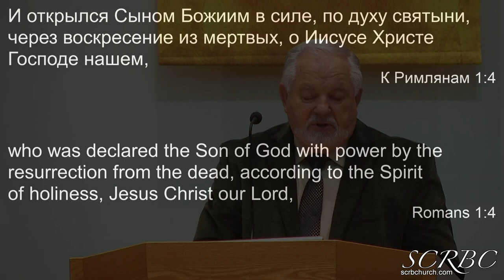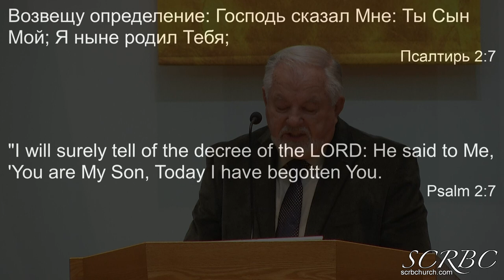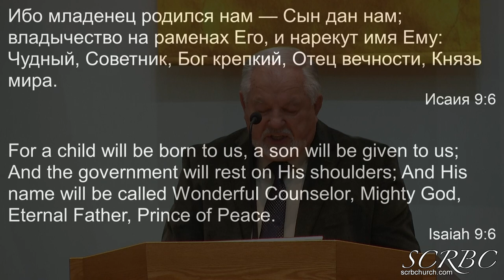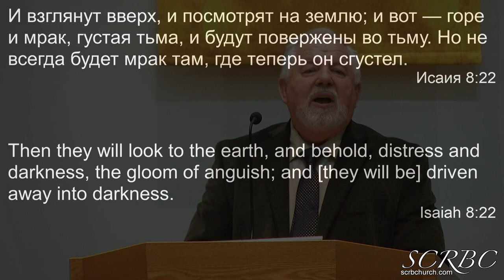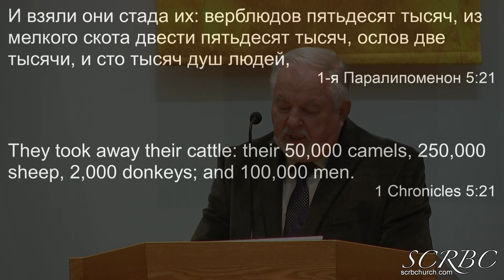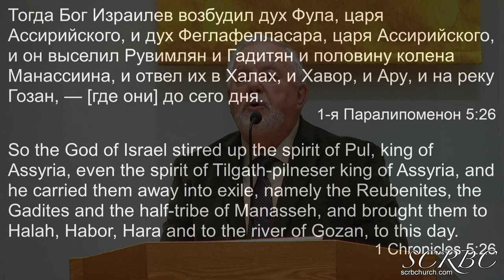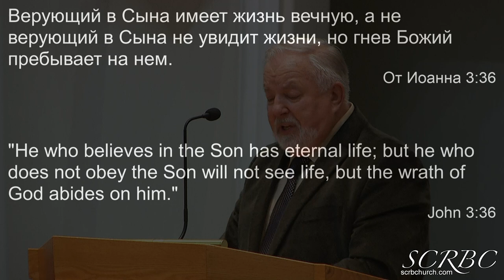12 13 2020 Сын Дан Нам. Г. Герасенко